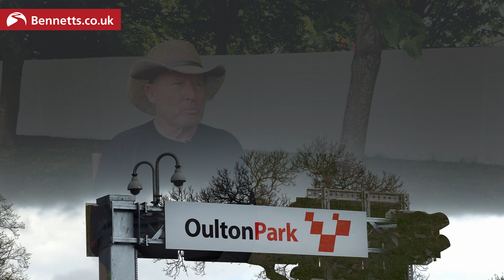He threw a letter from the US President in the bin! 😮 | BikeSocial Interview with Kenny Roberts Snr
The latest in our series of interviews from the 2022 GoodwoodFOS is here, with BikeSocial's Michael Burton sitting down with three-time World Champion Kenny Roberts Snr.

The Californian discussed everything from his opinions on current state of MotoGP, to what his most prized possession from his career is and gives us a story about his closest rival, Barry Sheene, that you've probably never heard before!

So, sit down, grab a beer or coffee and enjoy.

Photos credited to - Maurice Büla, Lee Carpenter and Tim Keeton.

LET’S CONNECT!